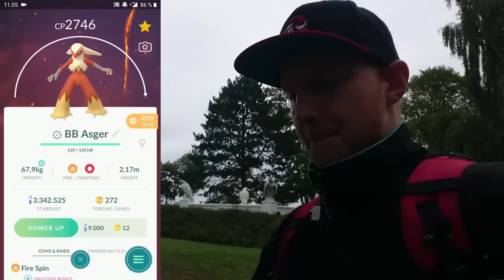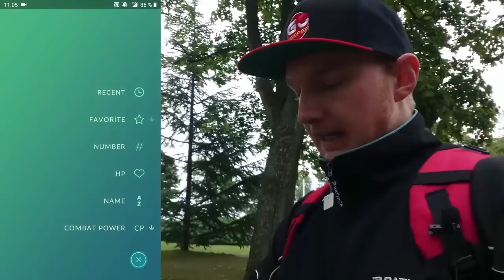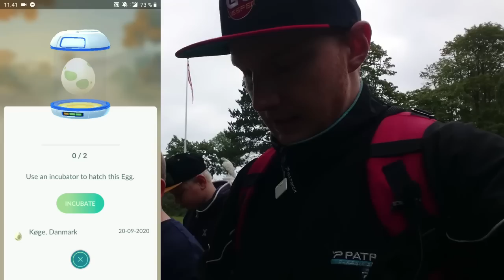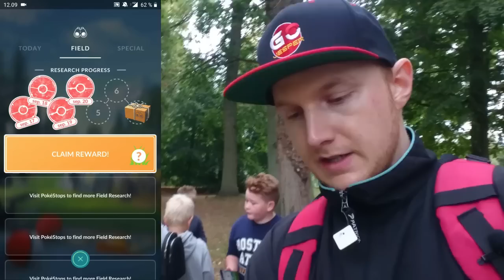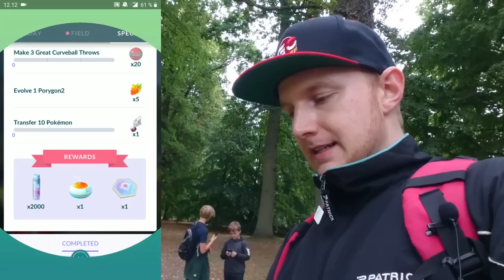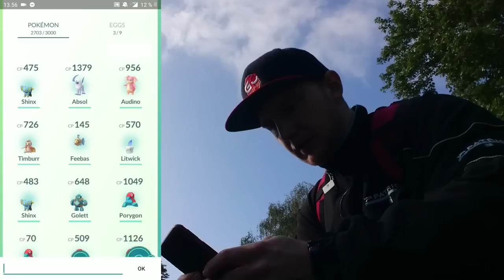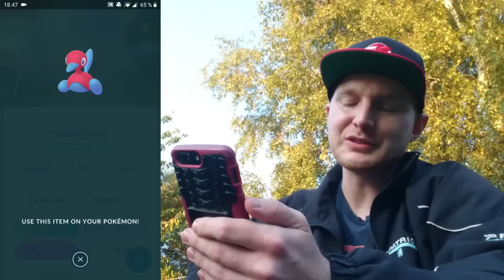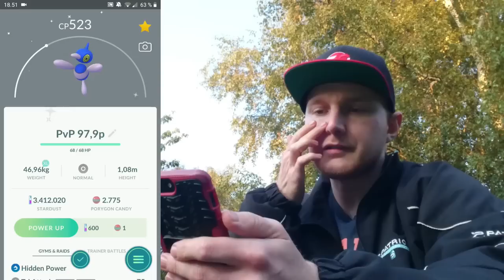50x Shiny og 3x I STREG!! 100% Porygon til Community Day!! (Dansk Pokémon GO)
50x Shiny og 3x I STREG!! 100% Porygon til Community Day!!
Vildt at lave en ny shiny rekord, når der gik hele 40 minutter,
før jeg fik den første Shiny. Klækker også en bunke 10km æg!